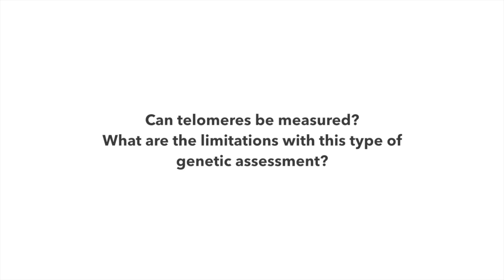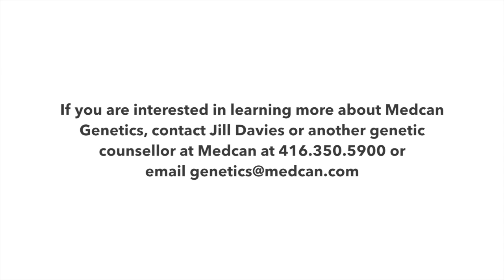Medcan Perspective: How exercise protects your DNA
In this video, Medcan Genetics Program Director Jill Davies takes a deeper dive into the role of telomeres, and the advances and limitations of our current medical technology.

On October 28, 2015, The New York Times published an article titled "Does Exercise Slow the Aging Process?", found In it, journalist Gretchen Reynolds discusses a new study including the role telomeres (which are believed to protect the DNA from damage during cell division and replication).